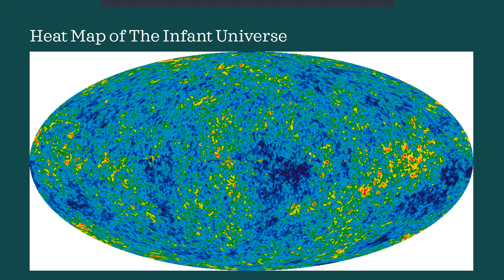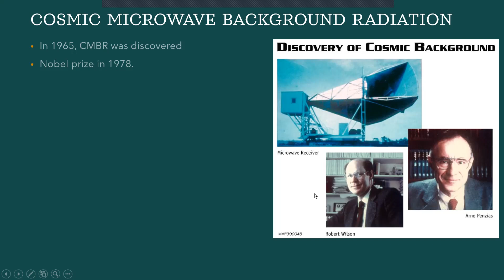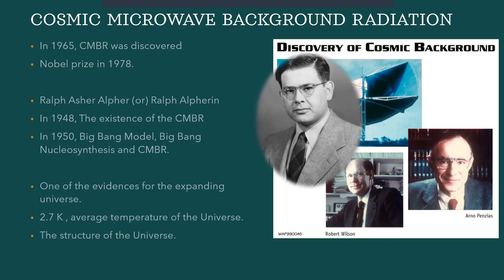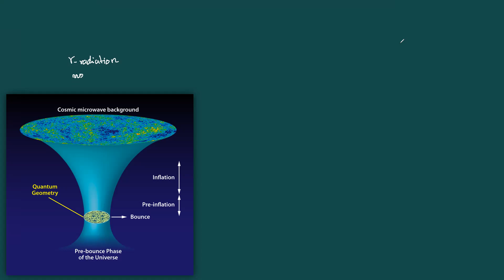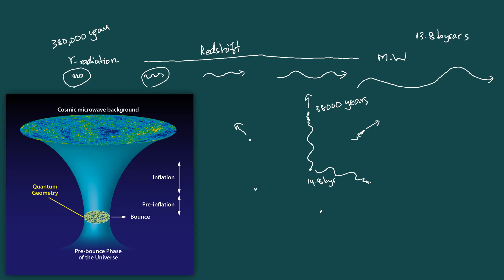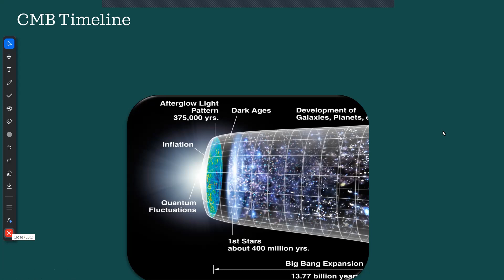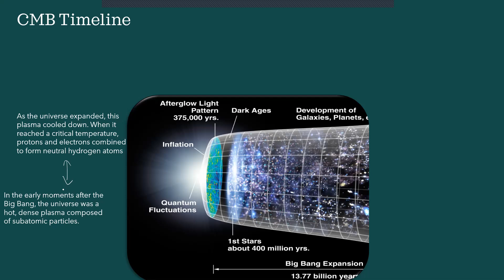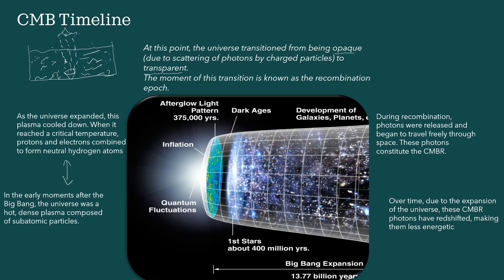Original of The Universe 2 (CMBr) Cosmic Microwave Background Radiation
For IGCSE and BESH students